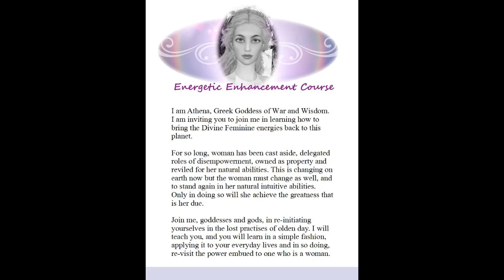ST GERMAIN WEEK THREE QUESTIONS